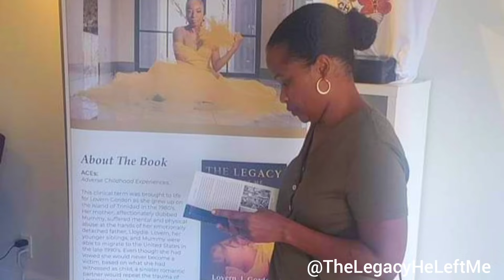Book Tour - Avon, MA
Beautiful couple of hours spent yesterday at New Destiny Fashions Boutique for the DVawareness BookSigning of The Legacy He Left Me 💜

ThankYou SouthShore commUNITY and beyond for the laughs and wellwishes and gratitude to owner @Rochelle Wilson-Goggans for creating space for it to happen 💜
Many thanks to @Avon Cable Access and The Enterprise of Brockton newspaper covering the event 💜